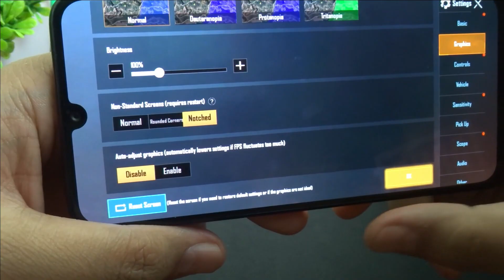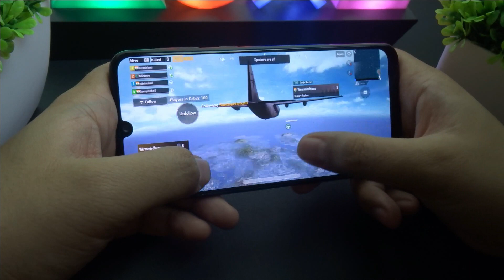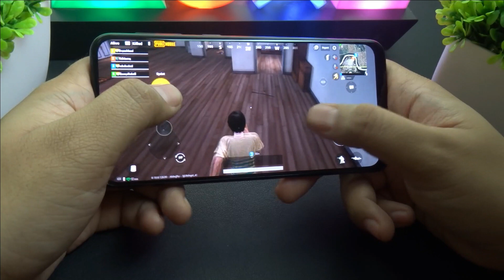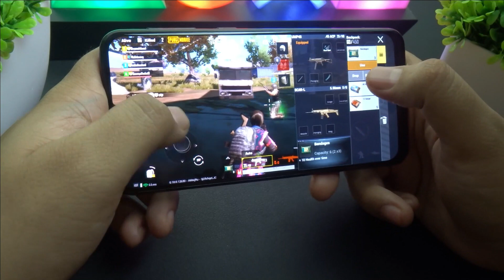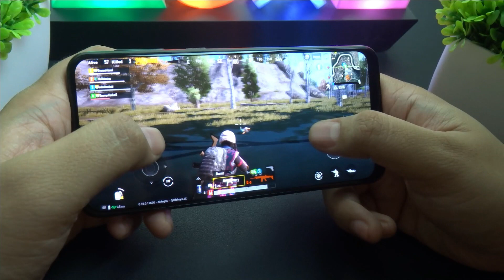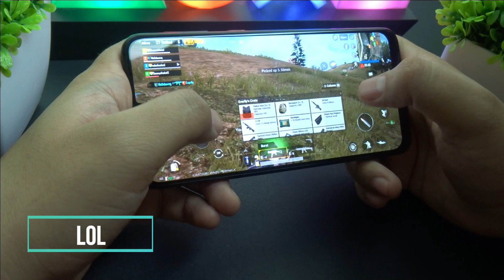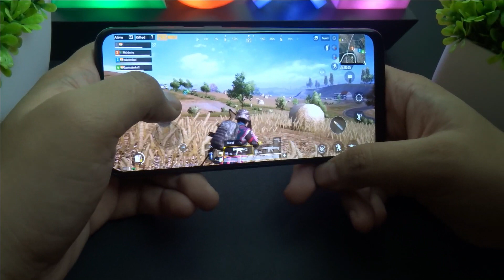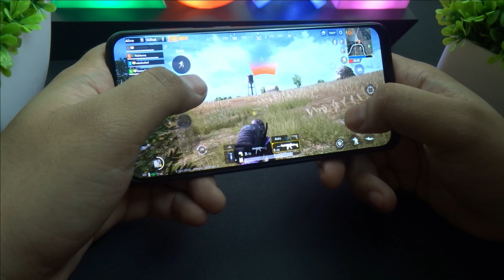Samsung Galaxy M21 PUBG Mobile GamePlay Test.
GamePlay test was done on Max Graphics Settings, 250 MBPS Internet Speed.

Verdict: Lags on Max Graphics Settings